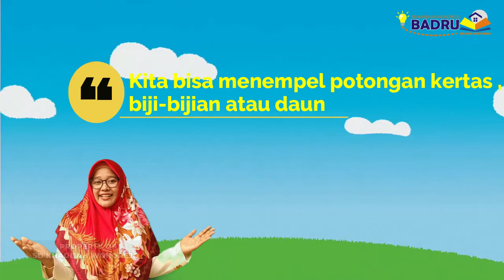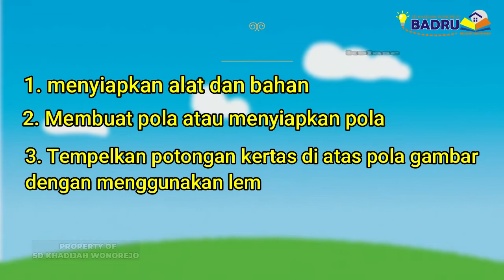KELAS 1 TEMA 3 SUBTEMA 3 SBdP KOLASE | Membuat gambar kolase